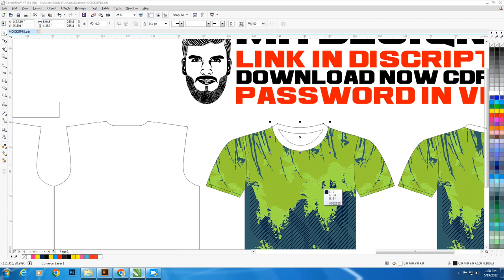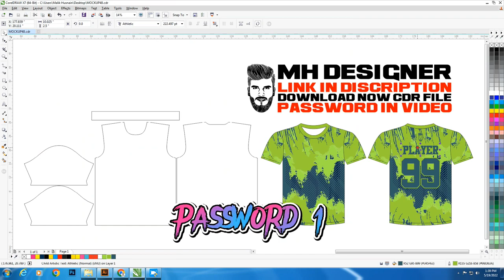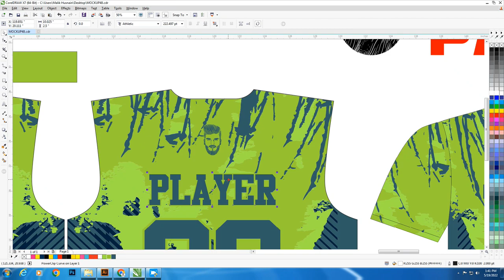Sublimation Vector Design ( Jersey + Pattern Setting No 48 ) Free Download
CorelDRAW is a vector graphics editor developed and marketed by Corel Corporation.
It is also the name of the Corel graphics suite, which includes the bitmap-image editor Corel Photo-Paint as well as other graphics-related programs.

MH DESIGNER
LINK IN DISCRIPTION
DOWNLOAD NOW CDR FILE